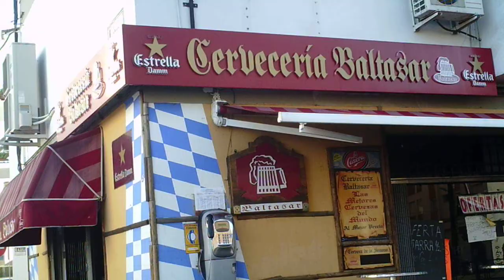Sykkeltur i Mérida 12 november 2013 003